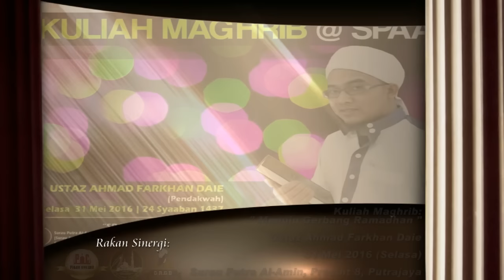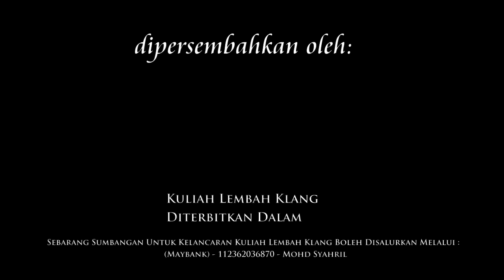Ustaz Ahmad Farkhan : "Menuju Gerbang Ramadhan" - Surau Putra Al-Amin, Putrajaya | 31 Mei 2016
Kuliah Maghrib: "Menuju Gerbang Ramadhan"

Penceramah: Ustaz Ahmad Farkhan (Khann Daie)

Pada: 31 Mei 2016 / 25 Sya'aban 1437H (Selasa)

Tempat: Surau Putra Al-Amin, Fasa 4C, Presint 8, Putrajaya

Rakan Sinergi: Projek Ilmu Dot Com (PIC), Geng Surau Putrajaya (GSP) & D'Tablican - Gua Rock Gua Beriman (GRGB)